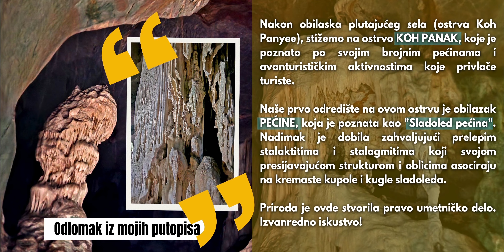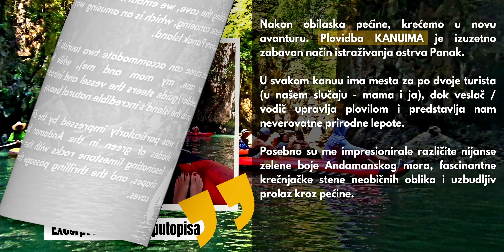41 🚣‍♂️ KOH PANAK • CAVE • canoeing • ADVENTURE • Thailand • PhangNga • December 13, 2023